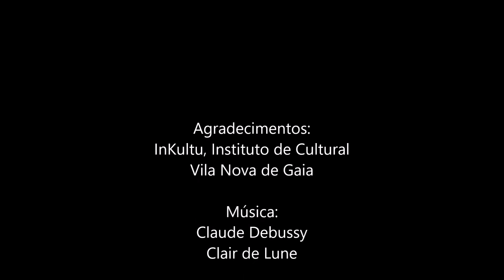Você é do tipo que "levanta a bandeira"? Do tipo que todo mundo percebe? - Vamos dialogar.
Querido(a)s amigo(a)s:

Hoje, como de costume, é dia de novo vídeo no meu canal.

Respondi perguntas recorrentes que certamente todos já se fizeram.

Vejam meu vídeo e participem, comentem, subscrevam-se.